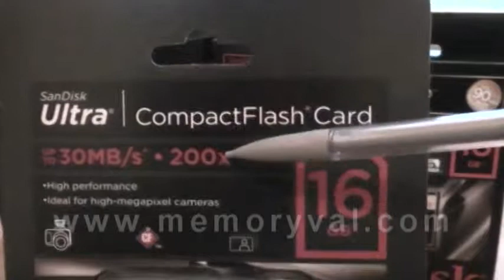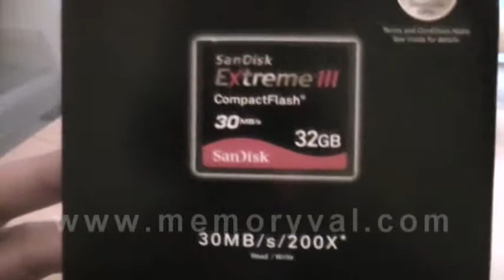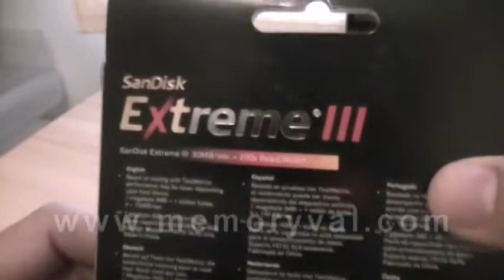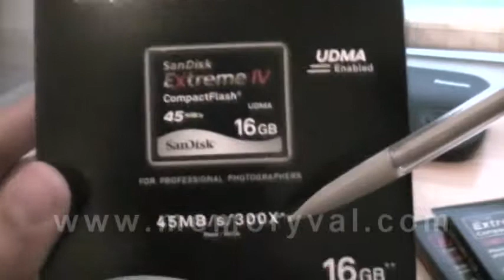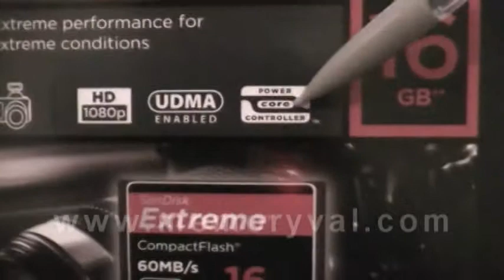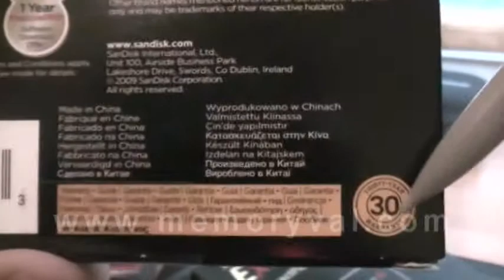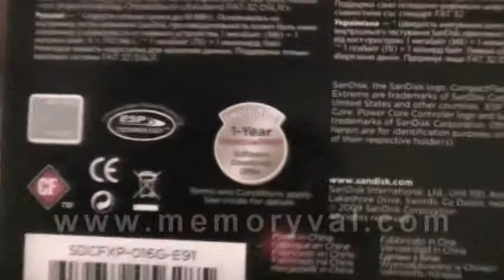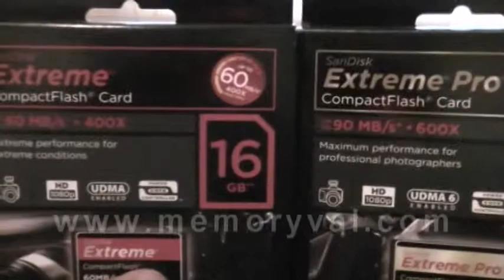Compactflash Extreme y Extreme Pro Sandisk - UDMA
Descripción de las nuevas gamas Extreme (400X) y Extreme Pro (600X) de alta velocidad para fotografía semi-profesional y profesional.